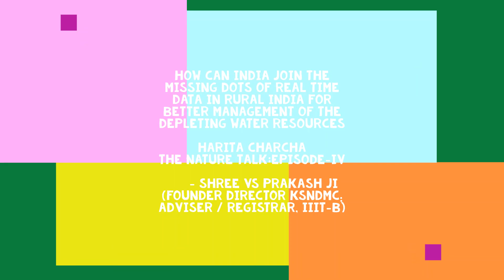India can fulfil its hunger & thirst with the honest and integrated use of IoT & Big Data-Talk IV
Hey Greens!

The Harita Charcha team presents the 4th talk on a very important and challenging issue related to "Water Conservation and an insight to the future technologies- IoT and Big Data for Agriculture" discussion with Shri VS Prakash Ji, Founder Director (Former), KSNMDC, Advisor IIIT-B.

He has served in the Ministry of Water Resources GoI, prior to joining Government of Karnataka as the Director, Drought Monitoring Cell, an autonomous body under Dept., of Science 7 Technology. The activities of Drought Monitoring Cell were enlarged and founded Karnataka State Natural Disasters Monitoring Centre (KSNDMC). His invaluable contribution to Karnataka in monitoring weather and climate variability details has been well appreciated beyond Karnataka State. He has also graced various platforms like being the Adviser / Registrar, International Institute of Information Technology - Bangalore (IIIT-B). Director,  DMC & KSRSAC, Faculty, Rajiv Gandhi National Institute of Groundwater Research & Training, GoI. Dr. Prakash is at present Member, Technical Expert Committee, Karnataka State Tanks Conservation & Development Authority.

With such a long journey, he wishes to apply for the welfare of his country focussing especially on hard-hit rural India.

The Take away of the talk:

His most important lines "Integrity and Honesty" as well as learning to converge, collaborate, coact should be our takeaway phrase from now onwards.

He highlighted the key points over the theme, 'Current Water Challenges, and discussed the progress and shortcomings of our country's sustainability strategies with a key focus on rural communities and integration to technologies. He gave the story of women in agriculture. He gave us a beautiful vivid Indian historical and cultural aspects of sustainable approaches.

Host: Sameer Mishra
Organizers: Shri Aariz Ahmed (Ph.D., NIAS, IISc Campus) and Shri Shashi Kiran Reddy (Freelance Researcher, Israel, and UK collaboration)